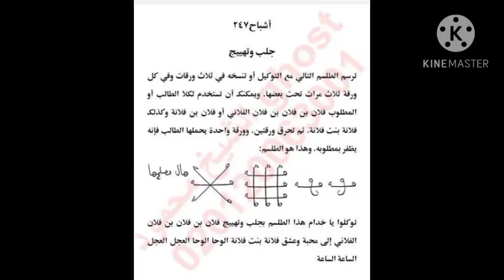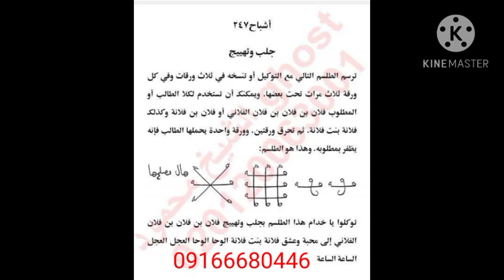sirrin mallaka mujarabun bi izinillah